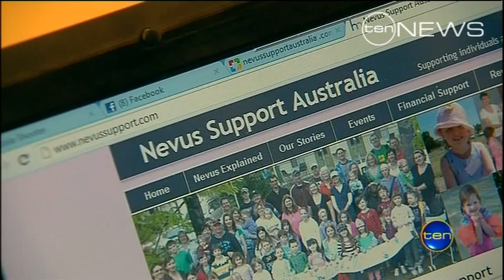Pride of Australia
An Adelaide mother's love has led to profound change for children born with a rare condition. The first instalment in our series of stories on remarkable South Australians, nominated for a Pride of Australia award.